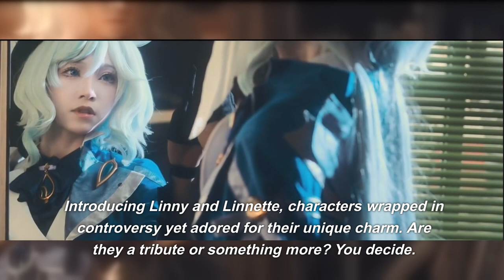Unveil the Mystery: Linny and Linnette's Adventure in Genshin Impact | MeowComicCosplay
Embark on an enchanting journey in Genshin Impact with the mysterious characters, Linny and Linnette. This video delves into their world, exploring the controversy and charm surrounding them. Are they a tribute or something more? Dive into the debate and share your unique interpretation of these captivating characters. now to discover the exclusive Linny and Linnette costumes. Join the adventure and let your creativity shine.